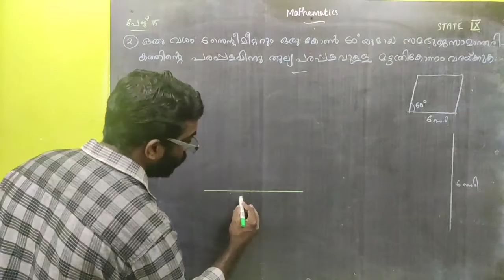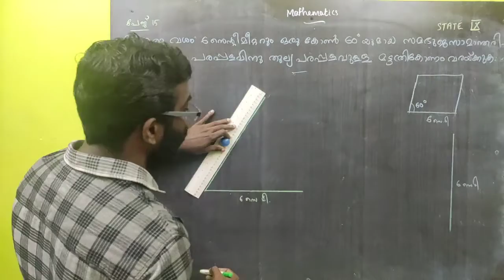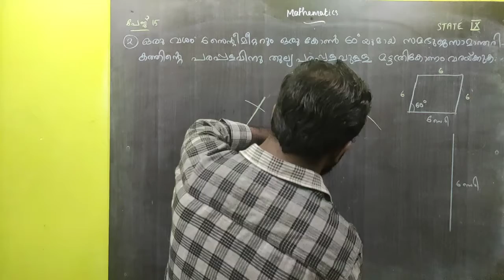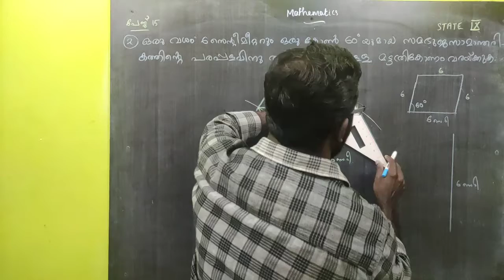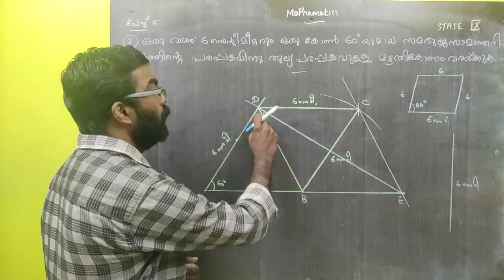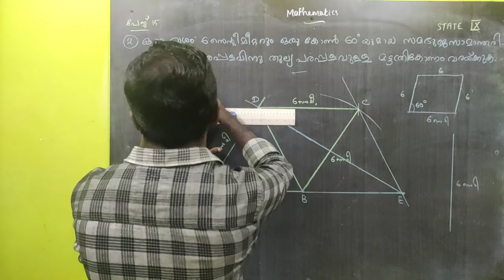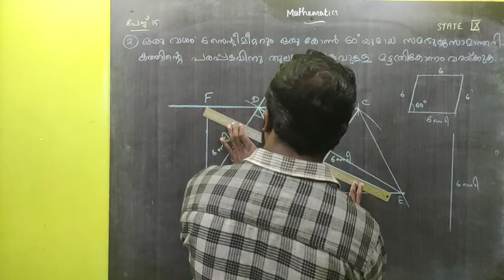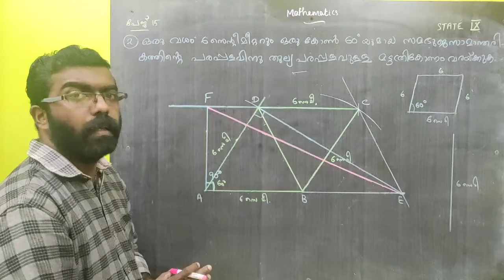Area(പരപ്പളവ്) Class 9 Maths ചതുർഭുജവും ത്രികോണവും||Activities in page no.15, Q.2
Here is the solution of question 2 in page no. 15 of kerala syllabus maths text book of class 9. Here explains the method of constructing a right angled triangle with same area as that of a given rhombus.